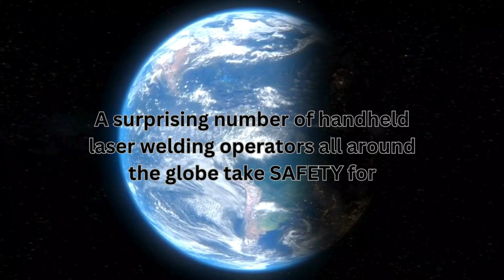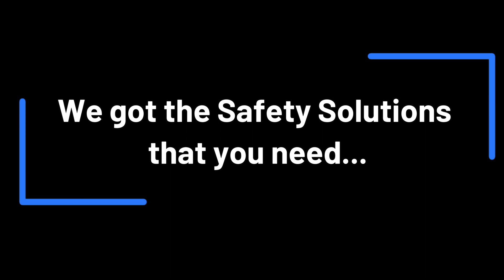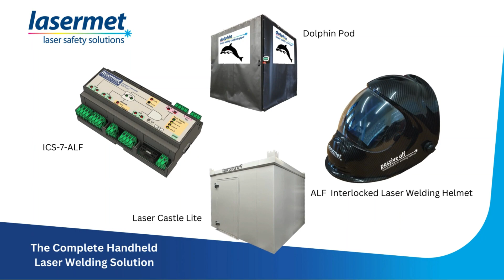Lasermet's ALF Interlocked Laser Welding Helmet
Lasermet's ALF Interlocked Laser Welding Helmet is the first one in the market!

▪️ Used specifically for hand-held laser equipment to protect welders from stray laser radiation and the risk of serious eye or complete loss of eye or facial damage

▪️ Can interface with either a compliant laser interlock system or directly with the laser tool to ensure safety for the laser personnel

▪️ Is integrated with laser eye protection filters (no need of laser glasses anymore!)